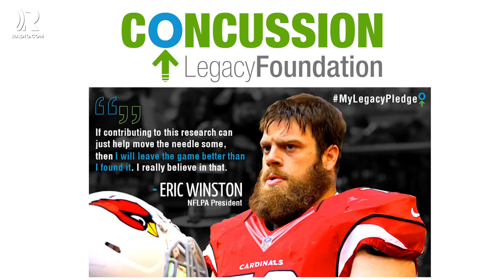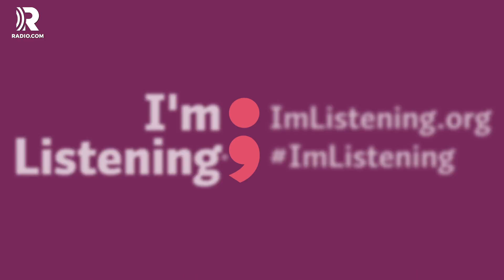I'm Listening ; Dr. Chris Nowinski Discusses His research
Dr. Chris Nowinski discusses his role in researching athlete's brains to better understand mental health.

now for mental health resources or to join the conversation on Sunday, September 9, 2018.